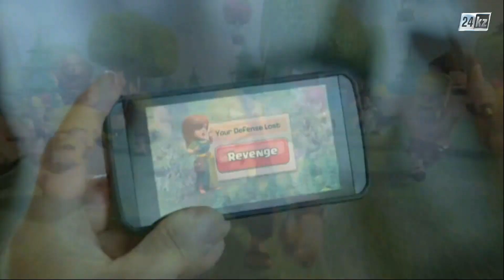PRONET. 2015 жылдың үздік бейнероликтері